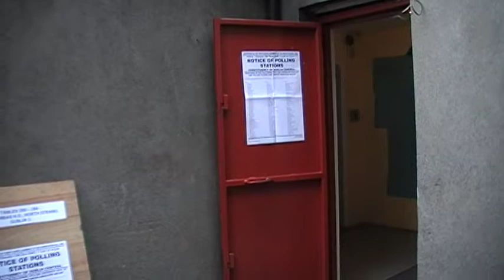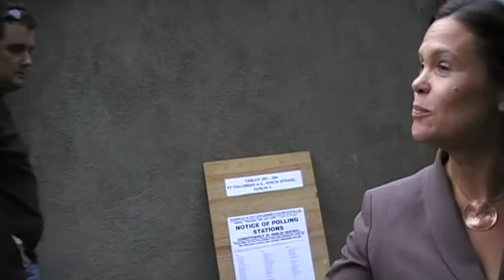Ditta and Christy in Dublin, the first Lissabon Treaty ellection, 12.06.08